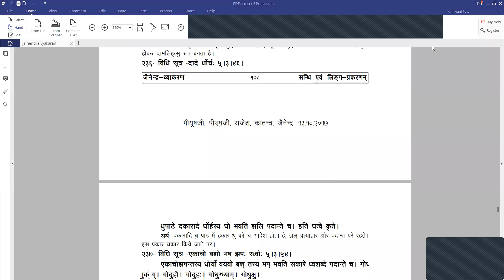116.जैनेन्द्र महावृत्ति "ब्र.प्रदीप शास्त्री"पीयूष"सूत्र -अजंत स्त्रीलिंग प्रकरण